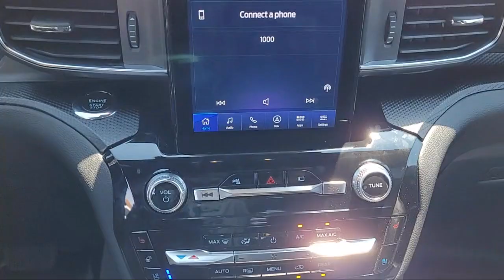2023 Ford Explorer ST Sport Utility Concord San Jose Fremont Hercules Sacramento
2023 Ford Explorer ST Sport Utility Stock Number: F29559A Vin:1FM5K8GC0PGA73848.

2285 Diamond Blvd.